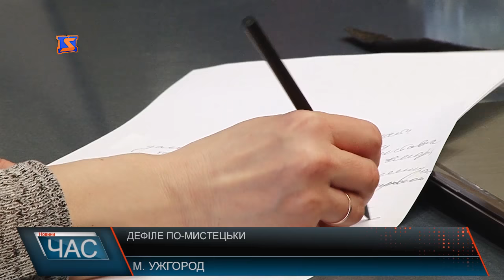Більше 10 знаменитих дизайнерів України представлять в Ужгороді свої колекції